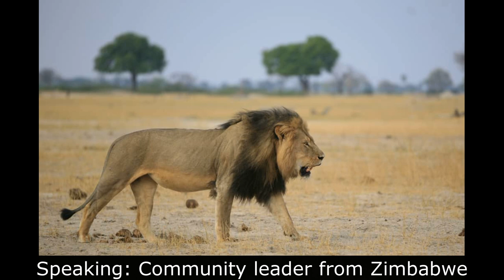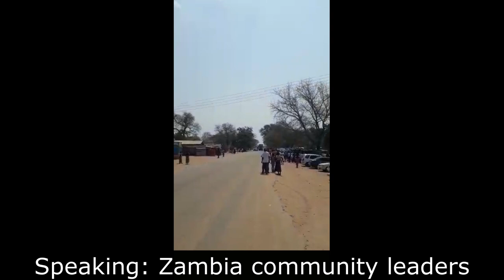Trophy Hunting: Time to Act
Conservative Party Conference webinar October 2020